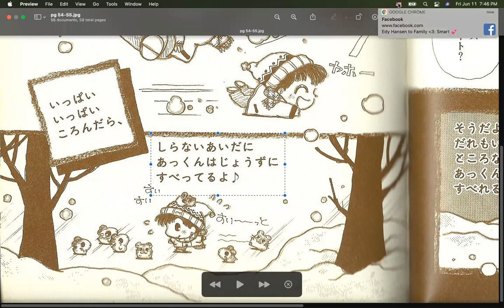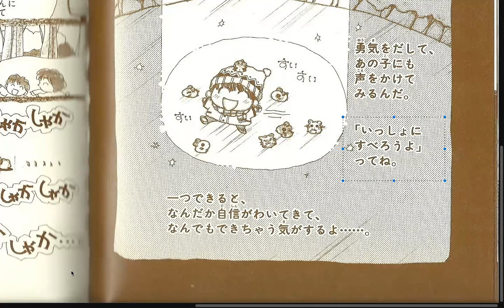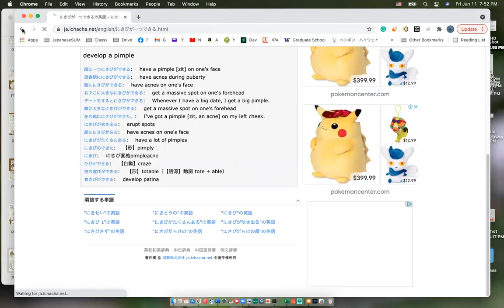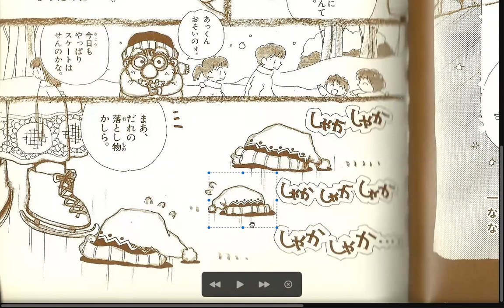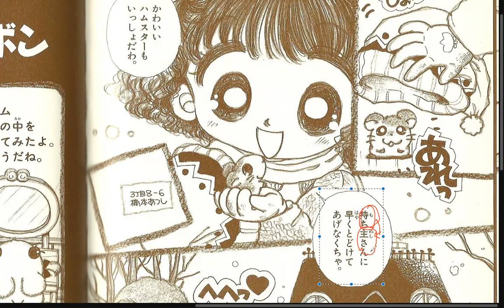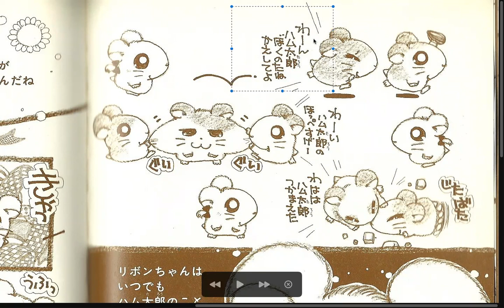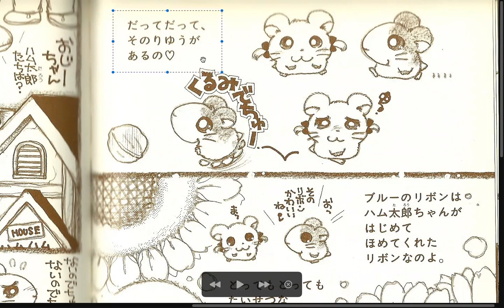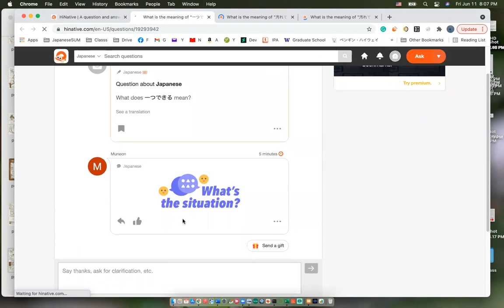Group A pt7 Vol. 2 Tottoko Hamutaro Hamuchanzu de Gozaimachu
Decided the change the way I'm titleing these